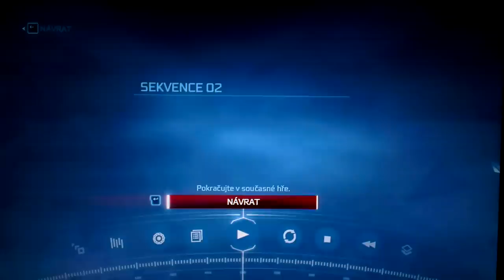Assassin's Creed III - benchmark HD 7970M CF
Maximum detail. Average 26,3FPS

CPU: Intel core i7 3740QM
GPU: AMD Radeon HD 7970M CF
RAM: Corcsair Vengance 12GB 1600MHz CL9
HDD: 2x 750GB Seagate Momentus 7200rpm
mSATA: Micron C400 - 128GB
Wi-Fi: BigFoot Networks Killer 1202
Display: 17,3'' (1920*1080) - Chi Mei N173HGE 72% Gamut